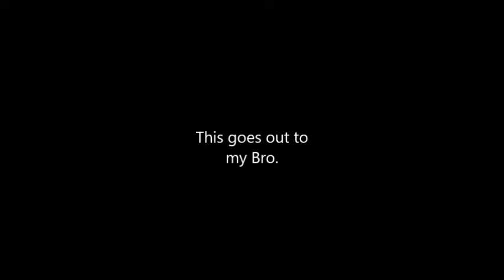INTP 018, In the mind of an ENTP thematically.